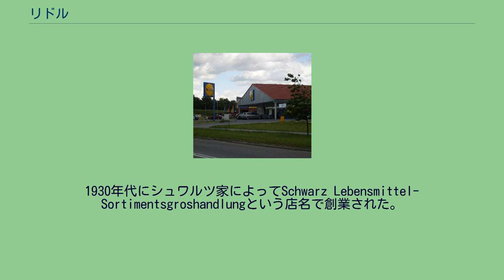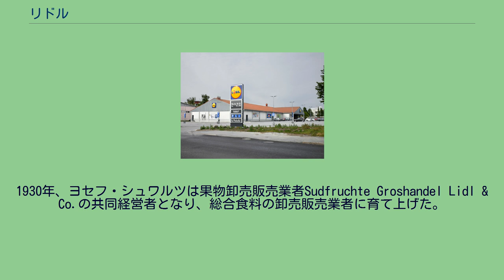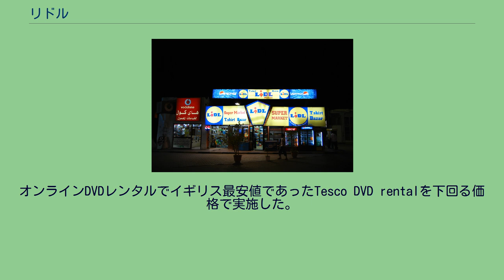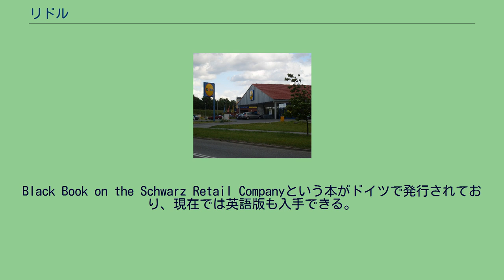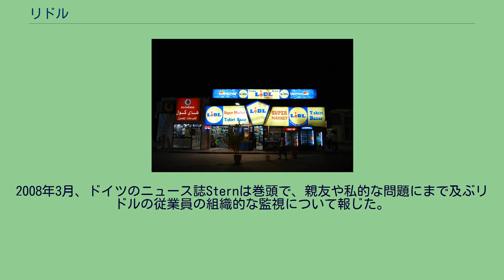リドル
スウェーデンのリドル 典型的なリドルの内装 エジプトにあるリドルの模倣店 ポーランドのリドル リドルが展開するヨーロッパの国 リドル (Lidl) は、世界中に約8000店舗を展開するドイツのディスカウントスーパーマーケットのチェーンである。
正式な名前はLidl Stiftung & Co. KG.という。
HandelshofやKaufland等のチェーンも持つ持ち株会社Schwarzの傘下にある。
同様の業態であるAldiの主要な競争相手である。
1930年代にシュワルツ家によってSchwarz Lebensmittel-Sortimentsgroshandlungという店名で創業された。
現在の店名で1号店がオープンした1973年から現在までの間で、ヨーロッパの20カ国以上に展開している。
1930年、ヨセフ・シュワルツは果物卸売販売業者Sudfruchte Groshandel Lidl & Co.の共同経営者となり、総合食料の卸売販売業者に育て上げた。
1977年、息子のディーター・シュワルツの下でシュワルツグループはディスカウントマーケット、大規模スーパーマーケット、現金卸売販売マーケットに注力し始めた。
リドルの1号店は1973年にAldiのコンセプトをまねてオープンした。
1977年までには、リドルのチェーンは33店のディスカウントストアからなっていた。
Silvercrestのブランドには、リドルの他に人工衛星や地上デジタルテレビ放送等の電子機器を製造する部門等がある。
ほとんどのリドルの店舗は基本的に同じレイアウトを持っている。
ブリキ缶の炭酸飲料を最初の通路に置き、アルコール飲料を最後の通路に置いている。
チルド品は店の背面の壁に沿って並べられ、サンドウィッチ、パスタサラダ、果物等の総菜は、チルド品の入り口のところに陳列されている。
古い店には棚の間の隙間が狭く、買い物をする人は人の流れに沿って移動する他ない。
果物や野菜は通常店の最初の通路にあり、次にパンやケーキが並ぶ。
2009年10月末、リドルのイギリス支社はDVDのレンタルサービスである'Lidl Movies'を開始した。
オンラインDVDレンタルでイギリス最安値であったTesco DVD rentalを下回る価格で実施した。
このサービスはOutNow DVD rentalの協力を得て進められているが、この会社は以前は顧客サービスが貧弱なことで批判を受けていた。
ドイツやその他の国の労働組合は繰り返し、就業時間や酷使に関するEU指令に違反したリドルの従業員に対する不利な取り扱いを批判している。
Black Book on the Schwarz Retail Companyという本がドイツで発行されており、現在では英語版も入手できる。
タイムズは、リドルのマネージャーは会社に就職する際にEU指令から逸脱することを承認させられ、過剰な時間の労働を強いられていると報じている。
ガーディアンやタイムズは、リドルは全従業員、特に女性や時間雇用の従業員に対してカメラを使ったスパイを行っており、個人の行動に関する膨大な文書を作っていると報じている。
イタリアでは2003年にサヴォーナの裁判所が、リドルが反労働組合活動を行っていると認め、現地法で有罪としている。
イギリスやアイルランドでも、従業員が労働組合に入るのを認めていないとして批判されている。
2008年3月、ドイツのニュース誌Sternは巻頭で、親友や私的な問題にまで及ぶリドルの従業員の組織的な監視について報じた。
その他のリドルによる従業員に対しての不当な扱いについては、元従業員の作成したウェブサイトにまとめられている。
フィンランド、セイナヨキのリドル